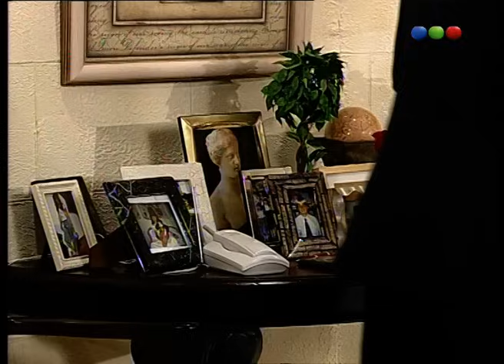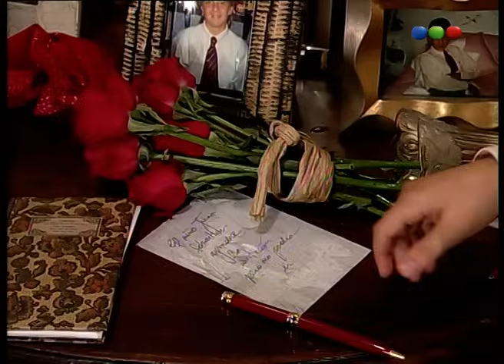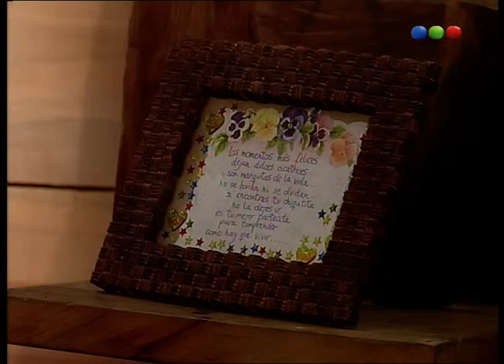Chiquititas (5° Temporada) - Capítulo 27